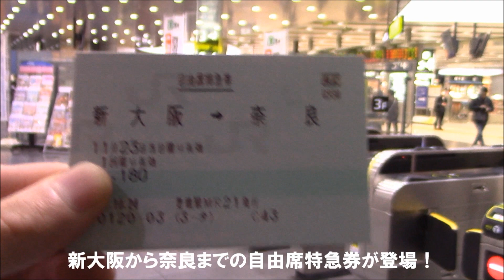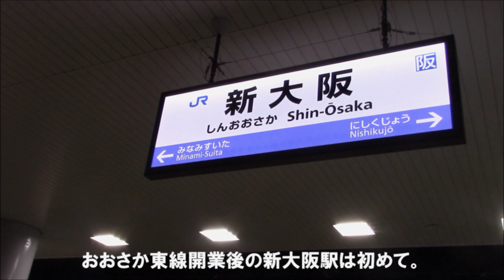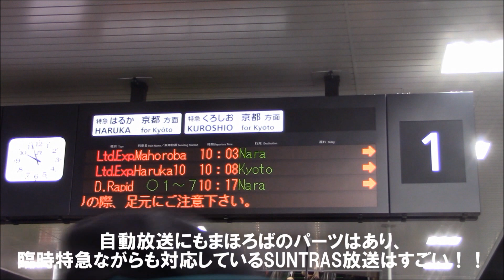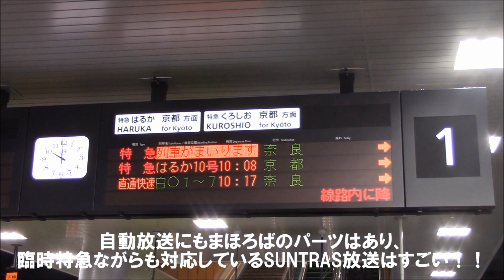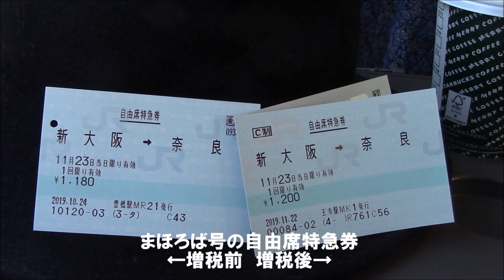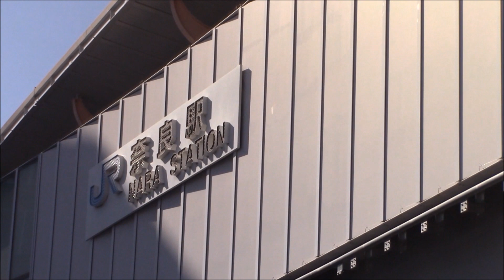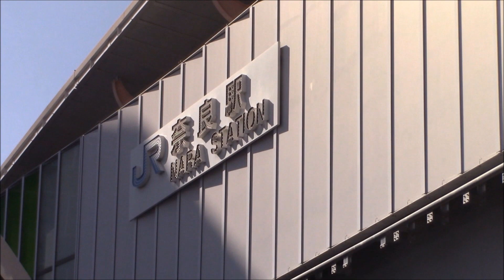【おおさか東線経由】臨時特急まほろば号に乗ってきた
2019年3月に全線開業した、おおさか東線にこの秋臨時特急が期間限定で運行されることとなりました。
その列車名は「まほろば」号
2010年に奈良DCで381系で運転されていた頃を思い出した方も多いのではないでしょうか？
2019年は新大阪から奈良までが近くなった利便性を活用して再登場！
2019年12月8日までの土・休日限定で運行します！
是非奈良への観光ついでに乗ってみてはいかかでしょう？